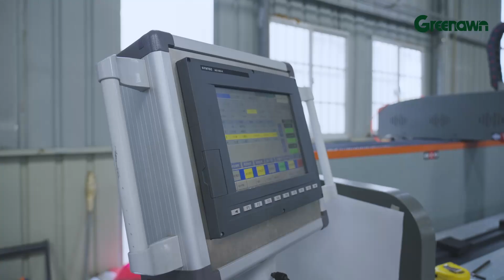Factory Automatic Bioclimate Outdoor Pergolas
Greenawn was founded in 1997 and has 27 years of experience in awning production. The company has more than 200 employees and a team of professional technicians to ensure the quality of product design, production and after-sales service. Covering an area of ​​60,000 square meters, it has modern production equipment and production lines and is exported to more than 130 countries.
The main products include window awnings, awning accessories, pergola, blinds and other outdoor sunshade products. Introducing advanced European technology, using high-grade aluminum alloy materials and new sunshade fabrics to ensure that the products are stable and safe, beautiful, corrosion-resistant and mildew-resistant, and sun-proof and rain-proof.
The company's products are widely used in exhibitions, villa areas, restaurants, bars, cafes, apartments, leisure and vacation tourist areas and other outdoor temporary activity venues. At the same time, it is also suitable for leisure places such as balconies, terraces, sun houses in hotels and apartment buildings, providing personalized sunshade solutions.

Jody Huang
Sales Manager
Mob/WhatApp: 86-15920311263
Greenawn Tech.